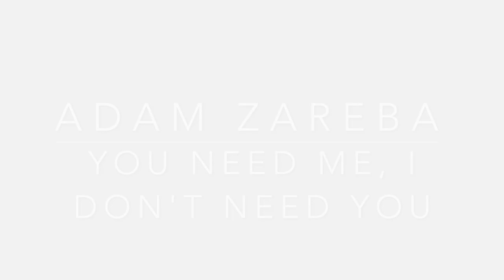Adam Zareba - You need me, I don't need you (Cover)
Check out Adam Zareba covering Ed Sheeran's track "You need me, I don't need you"